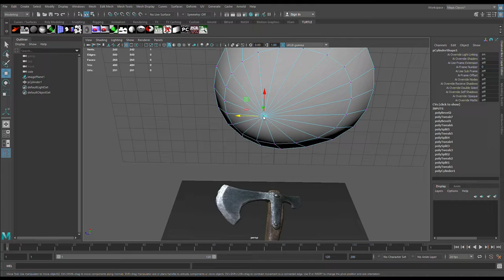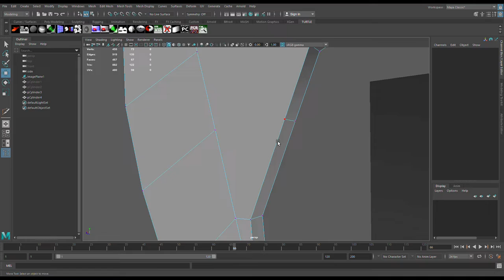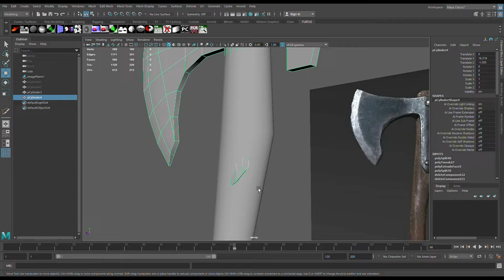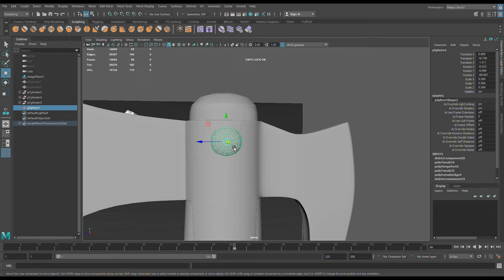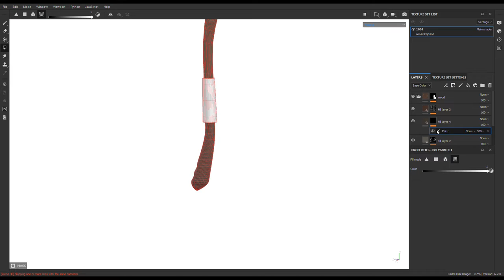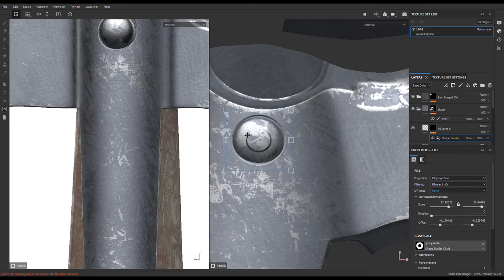Modeling axe in maya & realistic texturing in substance painter complete workflow - Timelapse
Hi, In this video I walkthrough with a complete end-to-end process from modeling in Maya to texturing in substance painter.